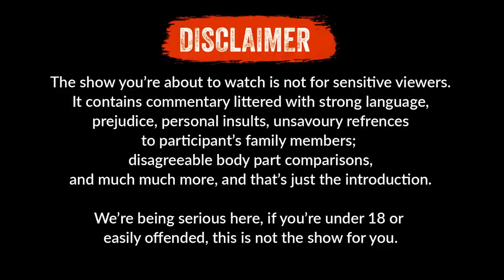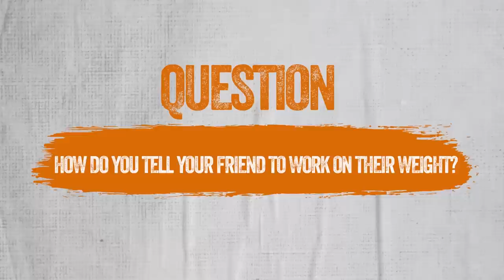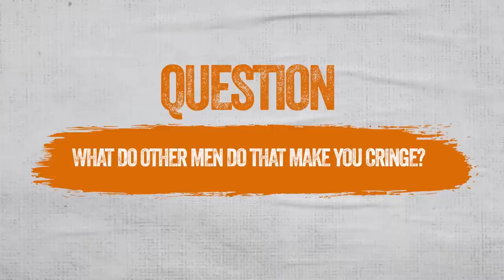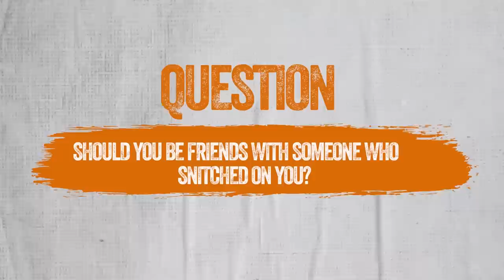The SANE-te Sn 3 EP 4 (When to stop drinking,Gifts, Dealing with an angry person)